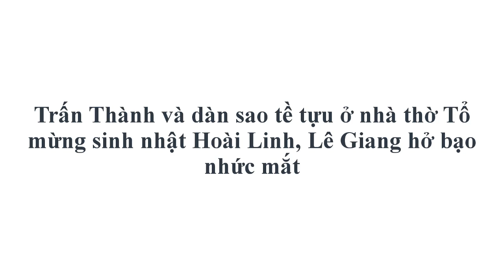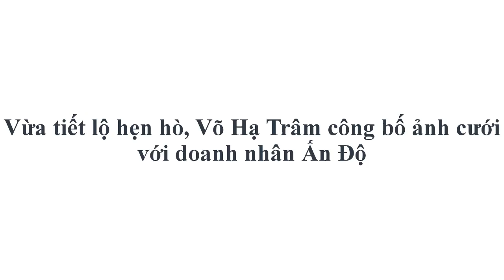Trấn Thành và dàn sao tề tựu ở nhà thờ Tổ mừng sinh nhật Hoài Linh, Lê Giang mặt bạo nhức mắt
- Năm nay danh hài Hoài Linh tổ chức sinh nhật tại nhà thờ Tổ nghề sân khấu. Rất nhiều nghệ sĩ đã có mặt chia vui với diễn viên "Dạ cổ hoài lang".